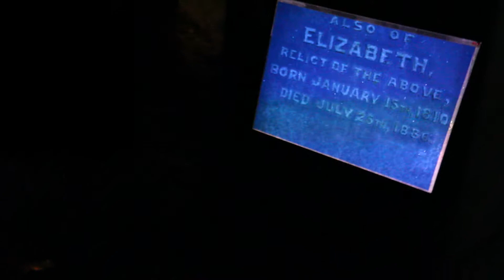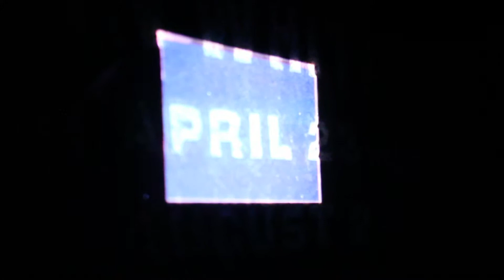the orangery 2